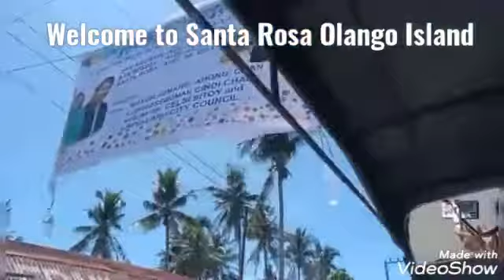#93 GOING TO SANTA ROSA OLANGO ISLAND HAPPY FIESTA ST.AUGUSTINE